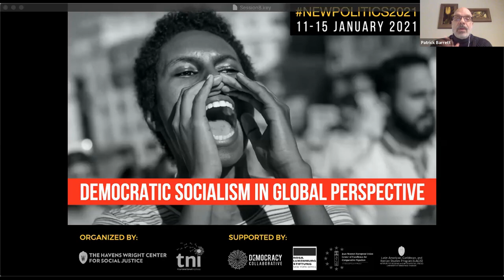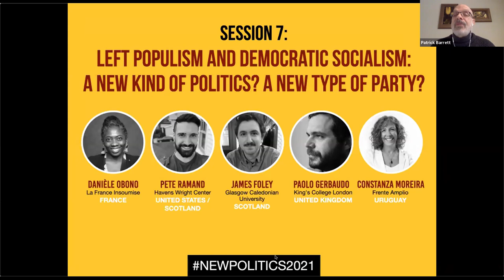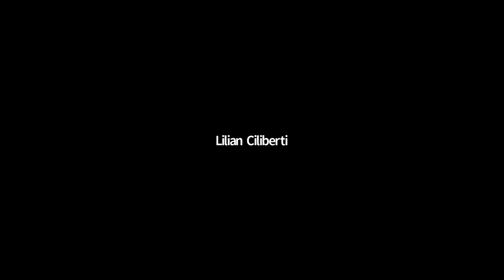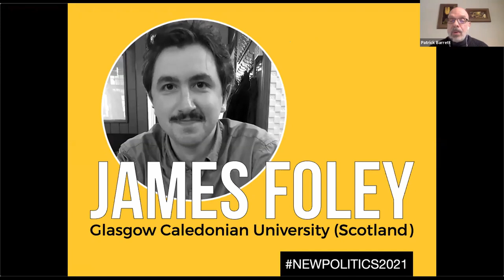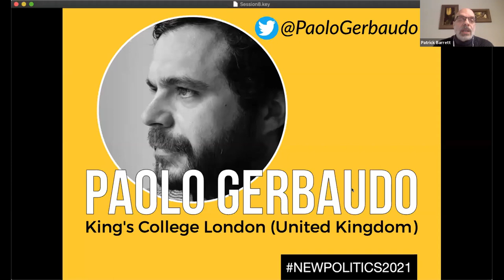NP Session 7 Left Populism and Democratic Socialism: A New Kind of Politics? A New Type of Party?